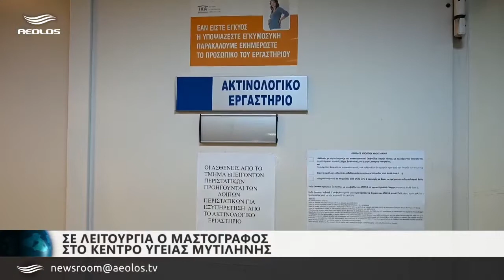Σε λειτουργία ο μαστογράφος στο Κ.Υ. Μυτιλήνης